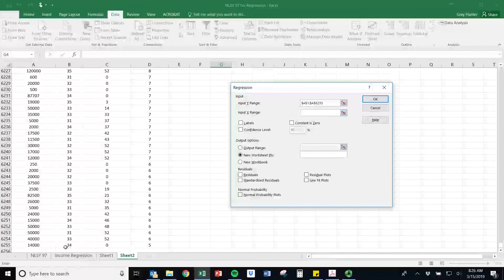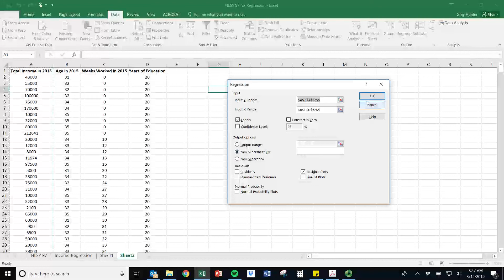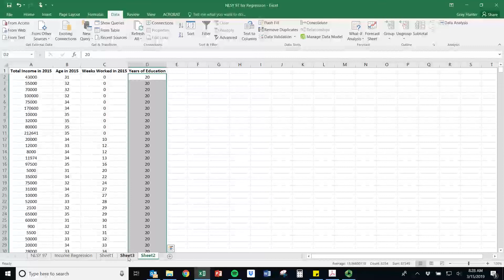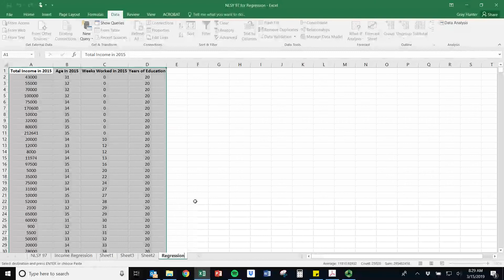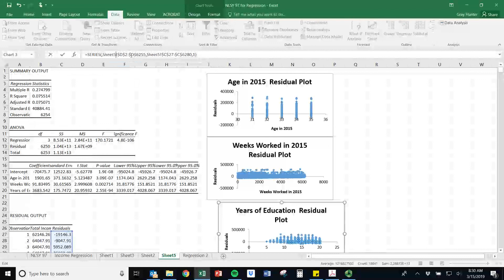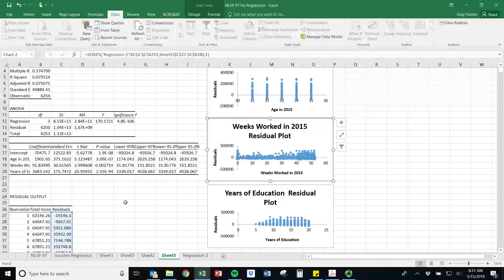Fixing the Residual Plots for Macs